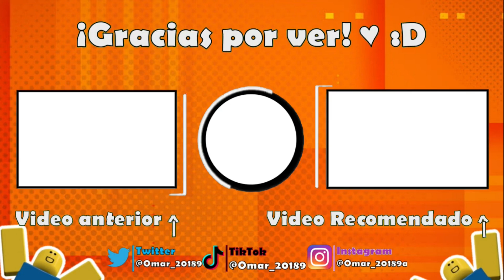COMPLETA la MISIÓN #2 del EVENTO de HALLOWEEN!! 👻🎃| BLOXBURG | ROBLOX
En el video de hoy te mostrare lo que tienes que hacer en EL DÍA 2 del evento de Halloween para que puedas acceder a la mansión embrujada 🎃👻.
Recuerda que puedes:
→ Darle like 👍

⭐Capítulos⭐

00:00 Inicio e introducción
00:44 Día 2 del evento
03:08 Final
03:45 Video anterior